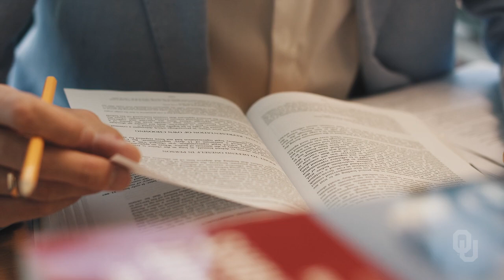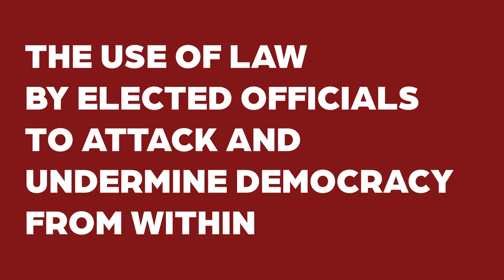Fabio Costa Morais de Sa E Silva, Associate Professor, The University of Oklahoma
Fabio Costa Morais de Sa E Silva, Associate Professor of David L. Boren College of International Studies, The University of Oklahoma, introduces the college and his work.